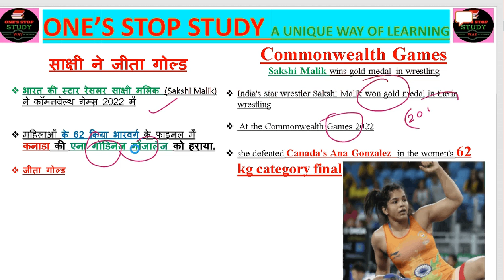Commonwealth Games ||Sakshi Malik wins gold medal in wrestling||UPSC||MPSC||SSC||BANK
Commonwealth Games
Sakshi Malik wins gold medal  in wrestling

India's star wrestler Sakshi Malik won gold medal in the in wrestling

 At the Commonwealth Games 2022

she defeated Canada's Ana Gonzalez  in the women's 62 kg category final
साक्षी ने जीता गोल्ड

भारत की स्टार रेसलर साक्षी मलिक (Sakshi Malik) ने कॉमनवेल्थ गेम्स 2022 में

महिलाओं के 62 किग्रा भारवर्ग के फाइनल में कनाडा की एना गोडिनेज गोंजालेज को हराया.

जीता गोल्ड